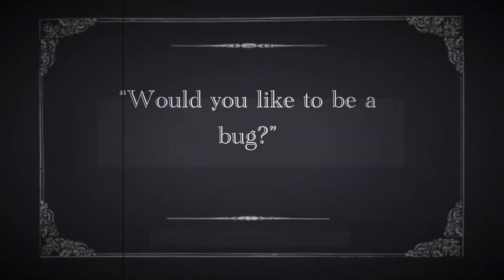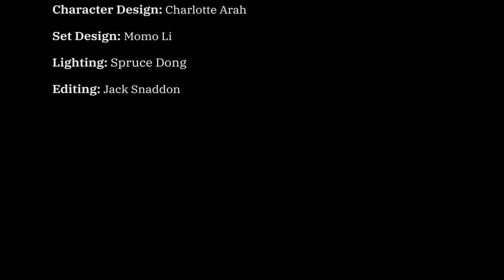Gregor Samsa appears on the Graham Norton Show to promote his upcoming Action/Romance Blockbuster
Gregor Samsa appears on the Graham Norton Show to promote his upcoming Action/Romance Blockbuster. Based on the 1915 Novella 'the Metamorphosis' by Franz Kafka